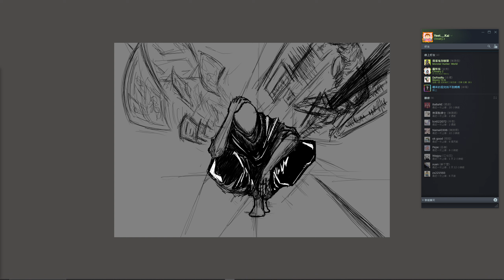【CHIVALRY2】今天依然歡樂多一個人ft.江、吐司、lolicon 2023/12/03